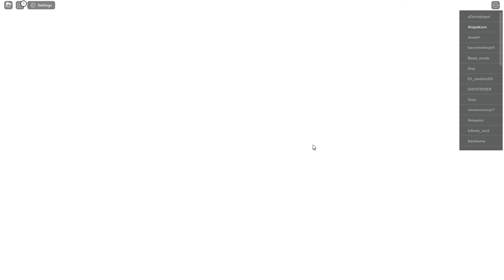F2P Noob To Pro Day 1 - The Beginning of a LEGEND! GOJO ALREADY! | All Star Tower Defense (season 5)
Wow this account has the most legendary luck ever. Welcome to ASTD Noob to Pro Season 5 (FREE TO PLAY!!)